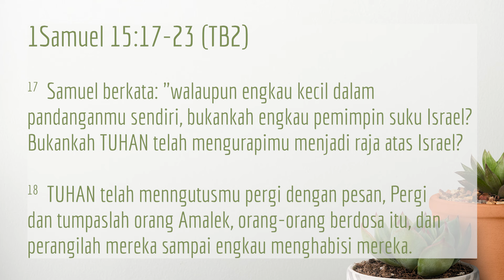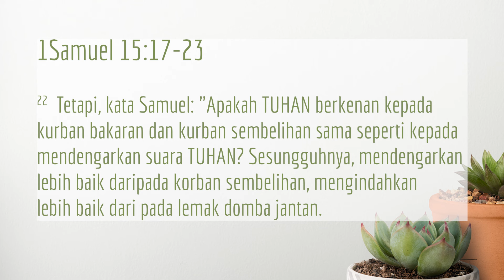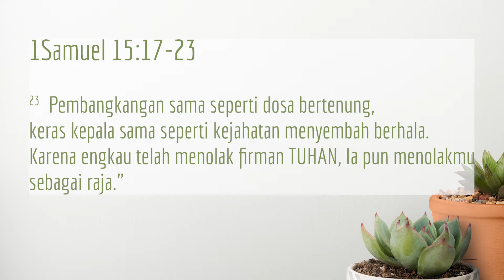29 Juli 2024 - Sukses di Mata Manusia atau Mata Tuhan?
Refleksi Gema 29 Juli 2024 - Sukses di Mata Manusia atau Mata Tuhan?

Pembacaan: 1 Samuel 15
Pembawa Renungan: G.I. Bobby S. (MDN)